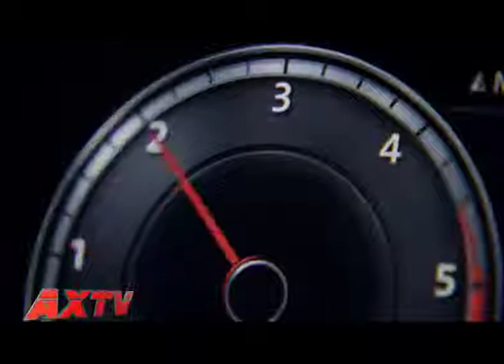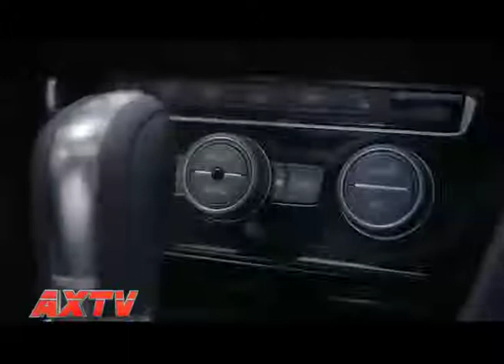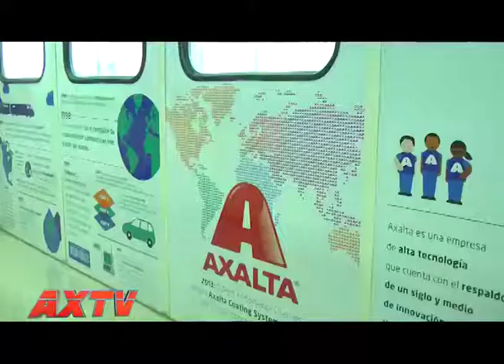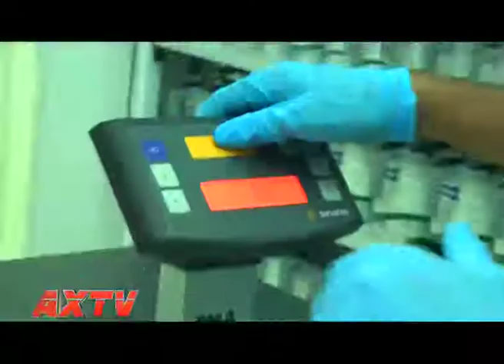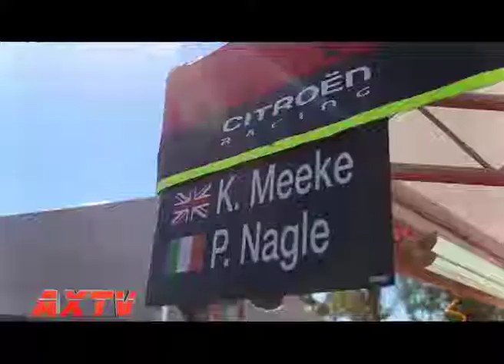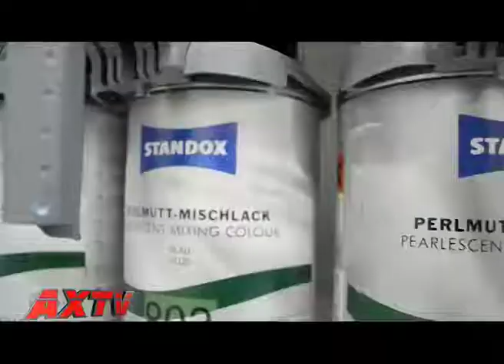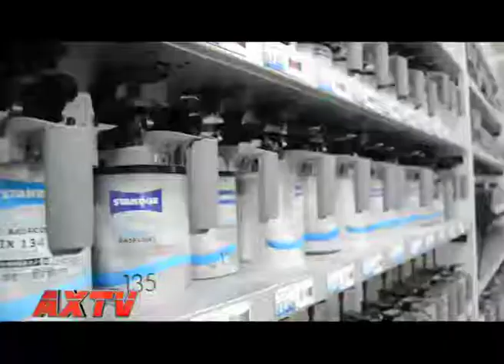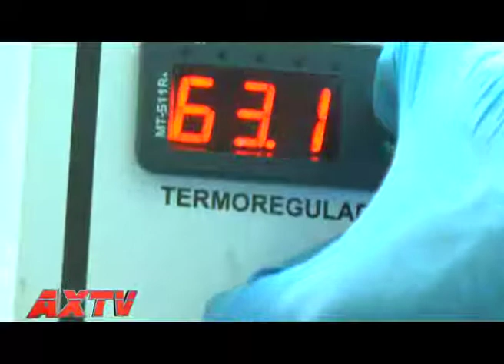AUTOS X TV PROGRAMA 212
Programa que se emite por El Garage tv, los días Sábados a las 12,30 hs. En este capítulo Cocho Lopez entrevista a Hernán Vazquez , Vicepresidente de VW,  Volvo presenta el servicio Post Venta,  el WRC 2017 de Córdoba. Y mucho más